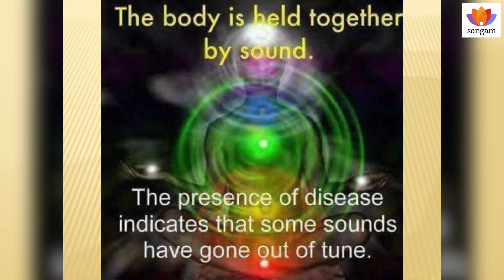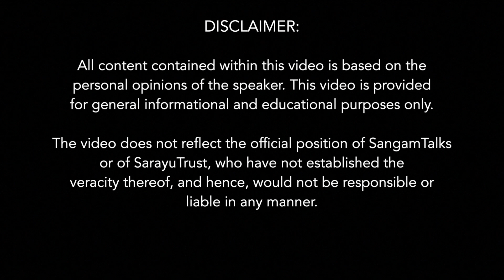The Effect of Sound in Our Body | Sujata Singhi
Ours are a wonderful Culture, the Indic Culture, ancient, yet a living, brilliant, profound, still and always relevant. One of this is our ancient wisdom of "Spirituality". How the power of sound can enhance our spirituality, the potential of the human brain, and many more things specially for women, who are largely duel with the problem of identity crisis, and problems with corresponding chakras. they can definitely find the solutions here.
Don't miss out on this opportunity to gain valuable insights through these brief, yet crisp clips.

About The Speaker :
Dr Sujata Singhi is a Ayurveda doctor, Yoga practitioner, and a powerful orator. She has been honoured with a doctorate degree for her contribution to the mankind through life skill education and holistic living through sound, as her expertise is sound bowl healing and training. Dr Singhi is the founder of “Creativity in education”. She is also an advanced Shamanic practitioner, meditation guide, pranik and reiki practitioner.